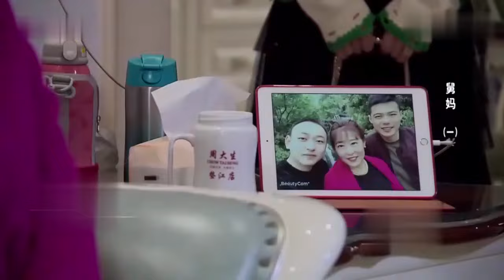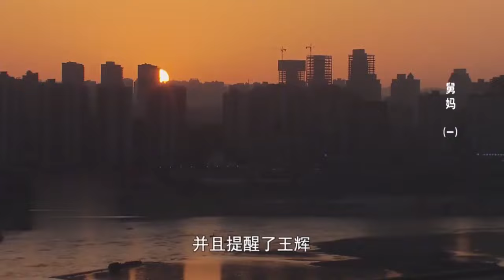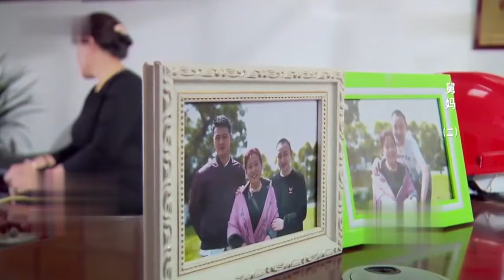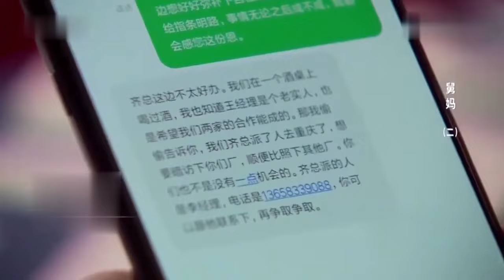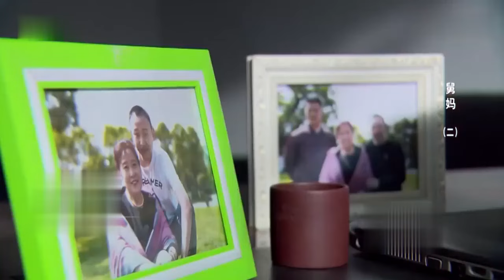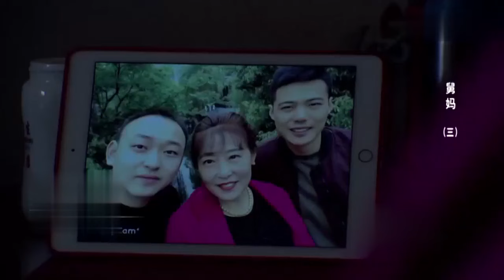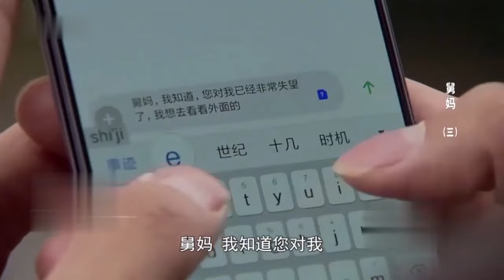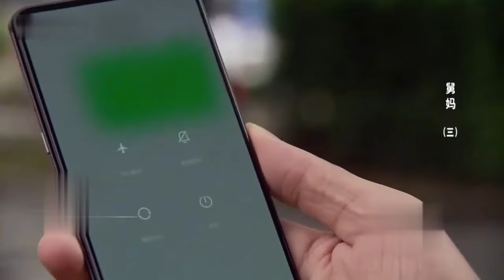侄媳妇作妖损失上亿，搞坏舅妈的公司，直接把舅妈气进医院【故事汇】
故事汇 搜寻百家故事，真实再现情景，演绎家庭纠葛，每日锁定【百家见闻】，为您带来更多精彩栏目剧！